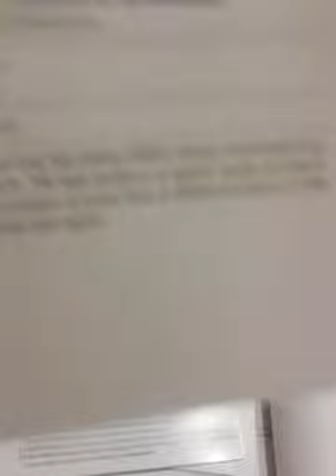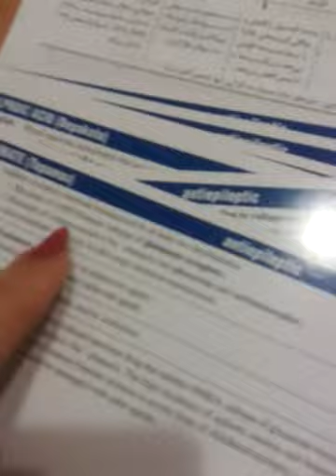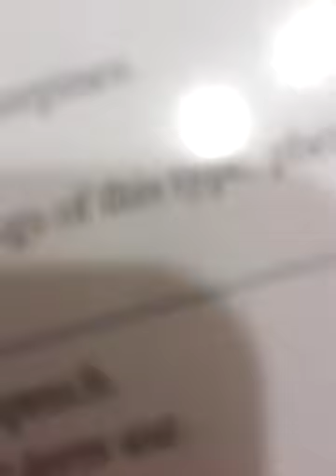antiepileptic topiramate felbamate